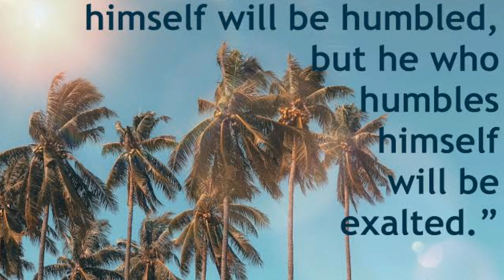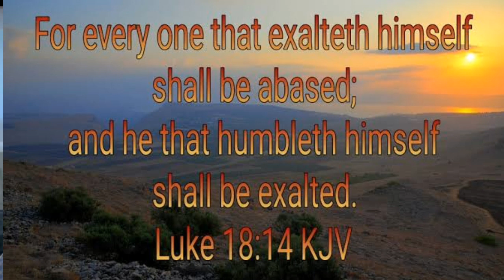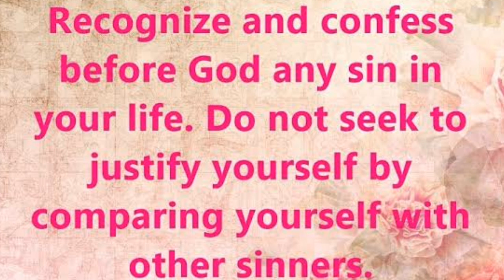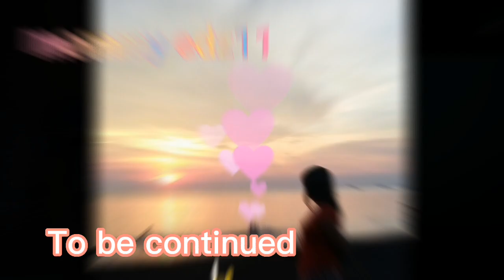LUKE 18:9-14 STANDING RIGHT WITH GOD/SHARE THE GOSPEL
luke18:9-14